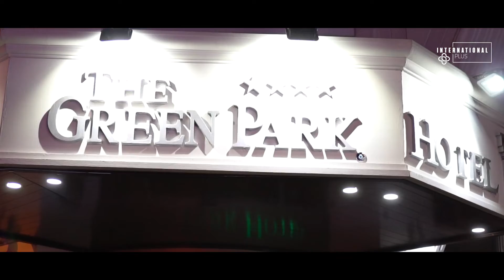Rhinoplasty in Istanbul/TURKEY Plastic Surgery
Operation: Rhinoplasty

What is Rhinoplasty?
How many days do you need?

You can ask everything about plasticsurgery ⭐️